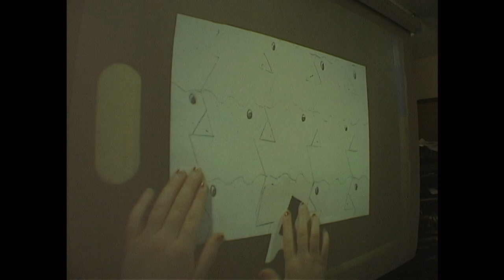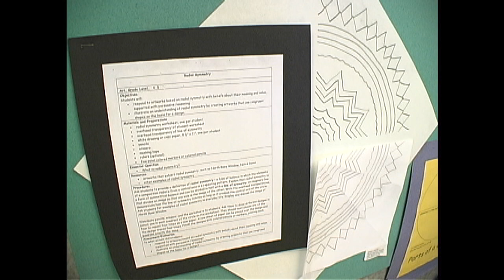(HD) 2003 Northwest ISD Education Foundation "Camera Art" Grant - Allen J. Oliver Productions